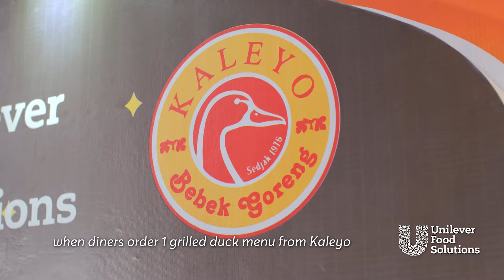Makan Berbagi, Kebersamaan Penuh Arti | UFS ID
Berbagi membawa banyak kebaikan. Salah satunya, menjalin kebersamaan dan membangun kepedulian. Apalagi, jika dilakukan di hari-hari istimewa. Seperti yang dilakukan saat momen Ramadhan.

Kegiatan berbagi memang punya dampak berkelanjutan, seperti kegiatan Makan Berbagi yang diadakan Unilever Food Solutions dan Bebek Kaleyo ini. Apalagi di momen-momen hari istimewa, menjadi momen di mana kebersamaan dan kepedulian bisa menjadi hal yang menyenangkan bagi semua orang. Tak heran jika dari hasil penelitian, pelanggan akan cenderung mencari aktivitas yang mengedepankan dua kegiatan sekaligus, bisa berbagi dengan sesama dan sekaligus nyaman untuk bersosialisasi.

Ingin berbagi dan mendapatkan manfaat lebih lainnya? Cari tahu lebih lanjut di

Sharing bears gifts. One of which is bringing people together and building awareness. All the more when you share during special days, such as Ramadan.

Sharing does bring a continuous effect, such like Makan Berbagi event held by Unilever Food Solutions and Bebek Kaleyo. Especially during special moments when togetherness and caring become enjoyable for everyone. It is no wonder that studies have shown that customers would often to merge two activities into one, allowing them to share with each other and comfortably socializing at the same time.

Want to share more and step forward?